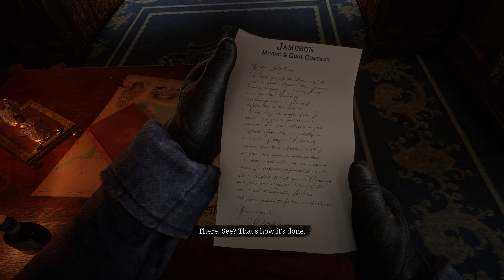RED DEAD REDEMPTION 2 Walkthrough Gameplay Part 2 - (4K 60FPS) - No Commentary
Red Dead Redemption 2 Walkthrough Gameplay Full Game Part 2. Red Dead Redemption 2 full story gameplay from beginning to end. This series will include Red Dead Redemption 2 Walkthrough which includes all missions, new graphic upgrades to characters, character stories, weapon upgrades, and more

After a robbery goes badly wrong in the western town of Blackwater, Arthur Morgan and the Van der Linde gang are forced to flee. With federal agents and the best bounty hunters in the nation massing on their heels, the gang must rob, steal and fight their way across the rugged heartland of America in order to survive.

6800 SW 40th St Number 282